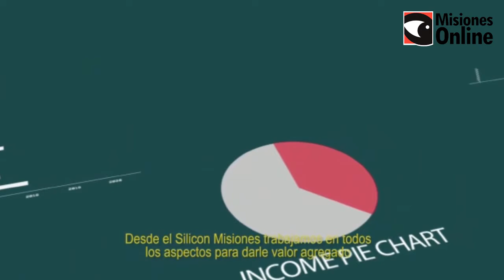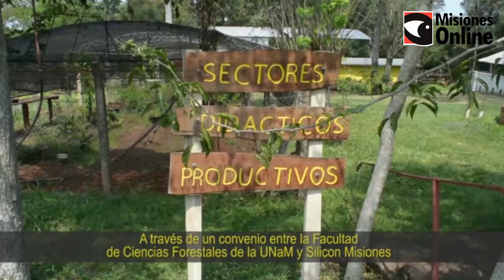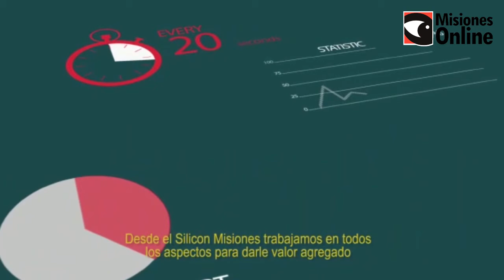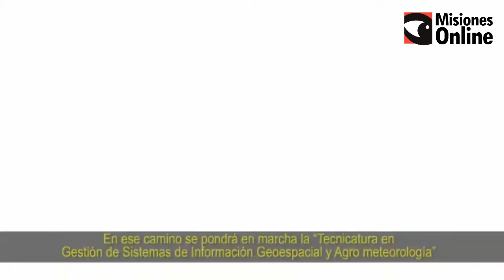Herrera Ahuad y el Silicon Misiones suscribieron un convenio para que la UNaM sume una nueva oferta